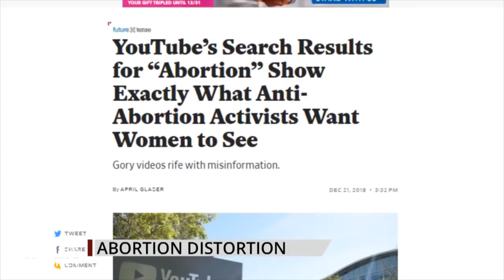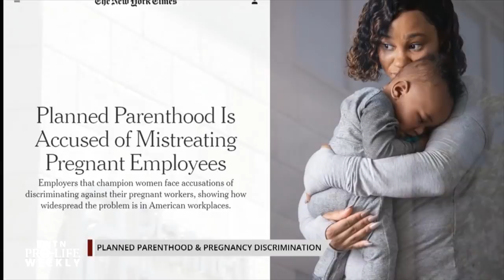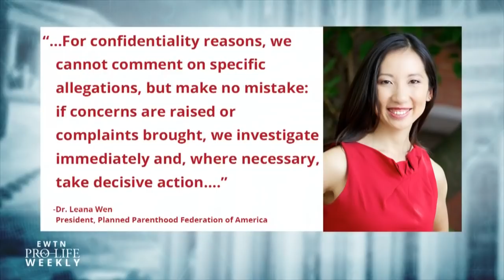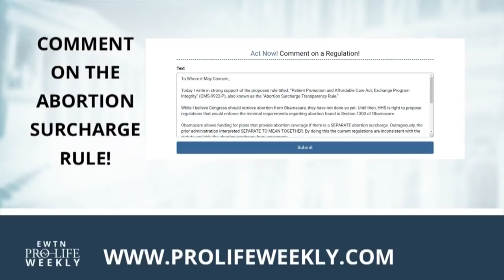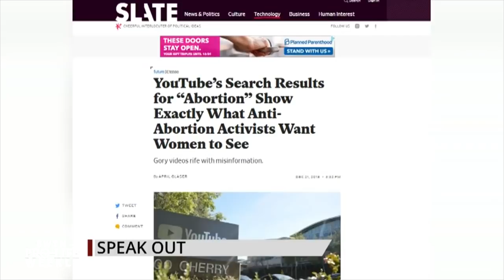EWTN Pro-Life Weekly 2019-01-03 l FULL EPISODE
The New York Times drops a bombshell report on pregnancy discrimination at Planned Parenthood – we speak with one of the accusers, Ta’Lisa Hairston, for her first TV interview; Mallory Quigley, vice president of communications for The Susan B. Anthony List, and former Planned Parenthood Manager Annette Lancaster join us for reaction. Rep. Jody Hice joins us to discuss advancing pro-life goals in a divided Congress. A pro-abortion writer says YouTube altered its search results on abortion after she complained about pro-life videos—Catherine Hadro “Speaks Out.” And we introduce you to a group of moms supporting each other on their journey to raise their children with “Special Blessings.”